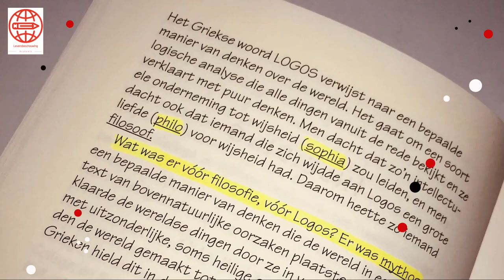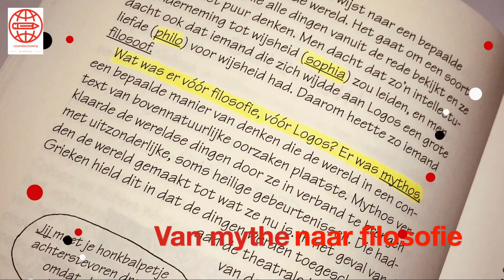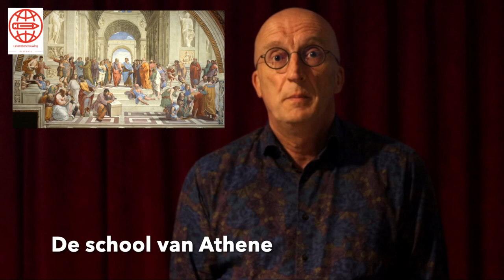De geboorte van de filosofie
Filosofie, filosofische reflectie, ontstaat wanneer we kritisch nadenken over ons denken en de wereld om ons heen, met als doel beargumenteerde kennis te verkrijgen.

Een filosoof verwondert zich over datgene wat voor de meeste mensen als voor vanzelfsprekend wordt ervaren.

Een filosoof streeft naar verantwoorde kennis in tegenstelling tot willekeurige opinie.

Filosofie is liefde voor wijsheid en daarom kun je ook spreken over wijs-begeerte…

Een wijsgeer wenst uit te gaan van voorlopige antwoorden.

Filosofie is dan ook een eeuwige zoektocht, waarbij we eerdere denkers continu bevragen, zonder dat de nieuwe inzichten mogen leiden tot definitieve ideeën.

De vraag is dus belangrijker dan het antwoord.

Voor de filosofie,… bestond er een andere manier van denken, die werd gezien als heilig en definitief,… dit waren de mythen ofwel de goden- en heldenverhalen.

Mythe is een vóór filosofische manier van denken, waarin het denken zo weinig obstakels lijkt te ontmoeten, dat de mythe zelf nog niet tot voorwerp van kritiek is geworden.

De mythe gaat vooraf aan de filosofie; zij spreekt over de fundamenten van de wereld en de samenleving met de aanname die te verklaren.

Op het moment dat de filosofie zich ontwikkelt, in de zevende eeuw voor Christus, hebben de verschillende Griekse samenlevingen hun eigen lokale mythen en een daarop steunende maatschappelijke orde.

Een van de redenen waarom de filosofie haar intrede doet, moet erin gelegen zijn dat in de ontmoeting met andere culturen die lokale mythen en overgeleverde wijsheden onder druk komen te staan en hun vanzelfsprekendheid beginnen te verliezen.

Dat gebeurde in havensteden en handelscentra aan de kust van Klein-Azië, waarvan Milete de bakermat van de Ionische natuurfilosofie, er één was.

De Griekse filosofie ontstaat dus als een kritische reflectie op een tot dan toe gangbare manier van denken, die we mythisch kunnen noemen.

Want wat is er nu eigenlijk waar van deze botsende mythen,… de mens gaat meer en meer zelf nadenken en ontvangt geen waarheid meer, maar gaat er naar opzoek.

De mens gaat filosoferen.

De goden filosoferen niet omdat zij al wijs zijn, en onwetenden of ongeïnteresseerden filosoferen ook niet, omdat zij niet het gevoel hebben iets te missen.

Filosofie begint bij het besef van de eigen onwetendheid.

Een groot deel van de Griekse filosofische teksten is geschreven vanuit de reflectie op het eigen denken en dat van de voorgangers.

Het is dus minder een inleiding tot of een bijdrage aan iets dat al bestaat en een vast vorm heeft gevonden, zoals de wiskunde, astronomie en geneeskunde, dan wel een aansporing tot wakker worden en denken, of een poging de filosofie als een zelfstandige manier van denken te funderen.

De onderdelen van het gebied dat de wijsbegeerte in de loop van de eeuwen is gaan bestrijken, kunnen rechtstreeks uit deze reflectie worden afgeleid:

de kenleer is een denken over het denken en zijn pretenties,

de metafysica is een denken over de relatie van denken en werkelijkheid,

en de antropologie is een denken over het denkend wezen. Juist de filosofie denkt dan ook vanouds de mens als denker, terwijl hij door ‘dichters’ als ‘sterveling’ wordt gedefinieerd.

Verder is Ethiek nadenken over hoe de mens goed, menswaardig, behoort te handelen.

In dit lijstje ontbreekt de natuurfilosofie, waarop volgens de traditionele opvatting bij de presocraten de nadruk ligt. Zij is te beschouwen als een onderdeel van de metafysica.

made with Magisto